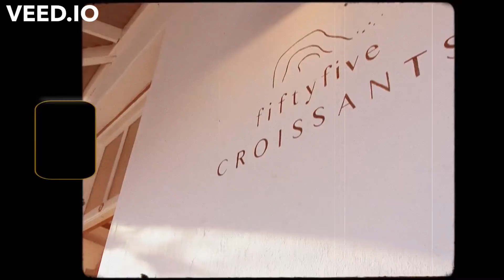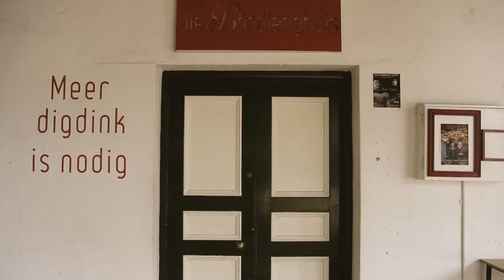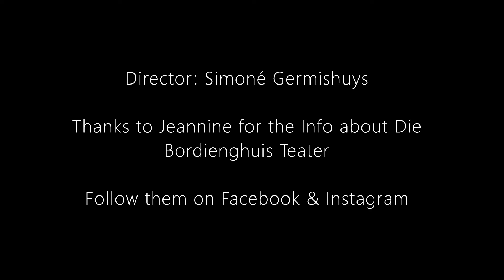Episode 7 - Die Bordienghuis Teater (Wellington SA) (Part 2)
This is part 2 of Die Breytenbach Sentrum Episode. Come with me as I explore Die Bordienghuis Teater in Wellington, SA.

Contact Jeannine at: 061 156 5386 to book a show or to host your private event at the theatre.